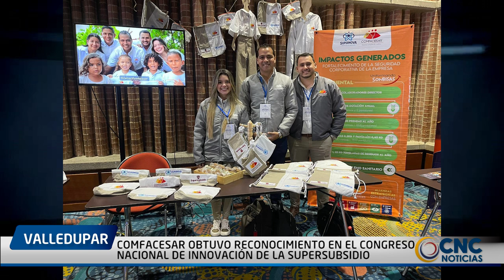CON LA INICIATIVA “UNIFORMANDO SONRISAS”, COMFACESAR OBTUVO RECONOCIMIENTO EN EL CONGRESO NACIONAL